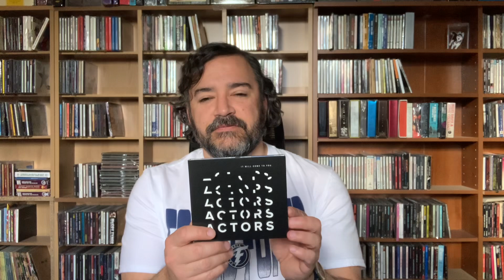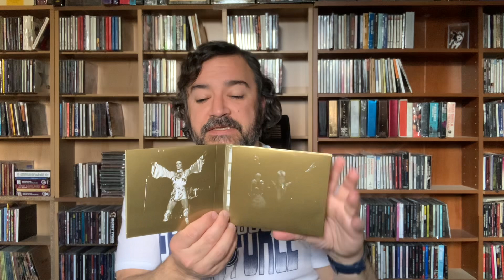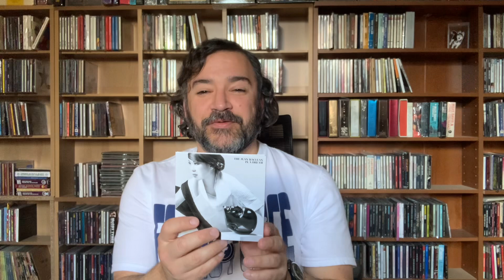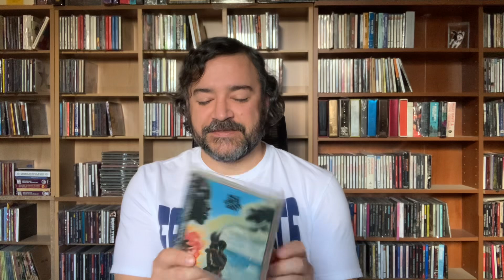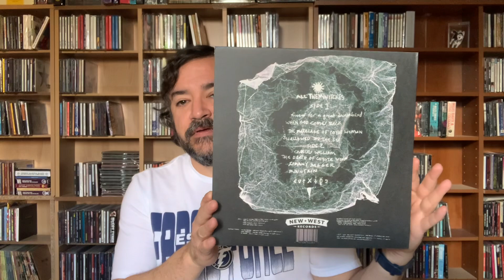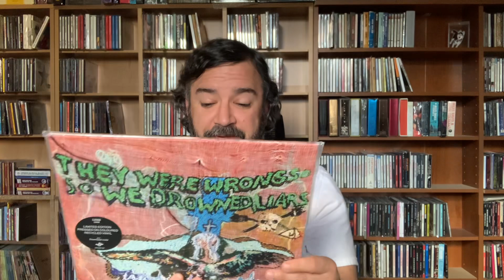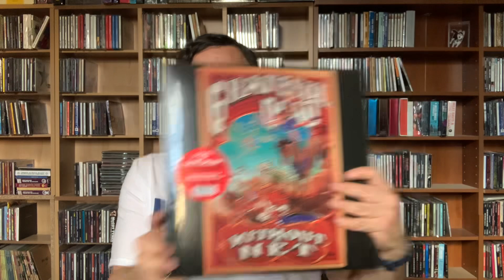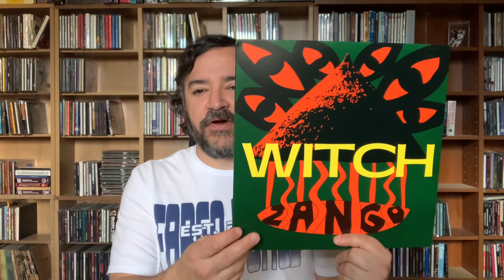Going through my November purchases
Going through all the cds & vinyl I bought in November.